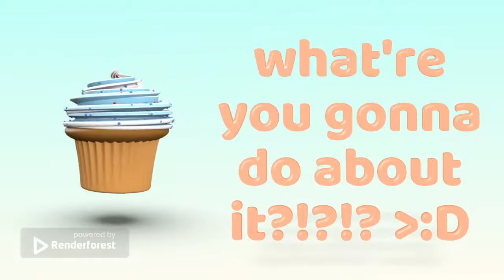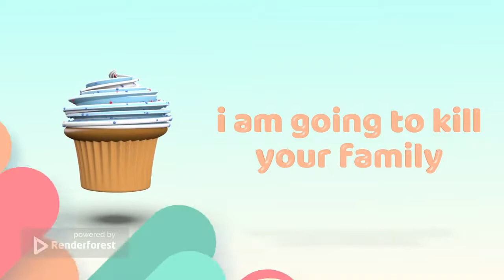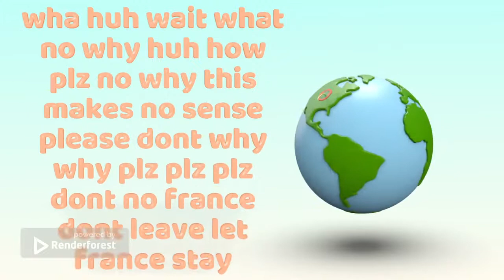Renderforest Objecet Show! Ep 9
aw hekc nah cupped cacke gowna kil franes famil